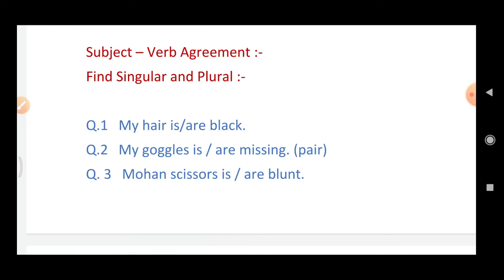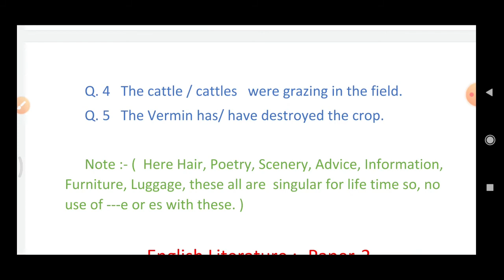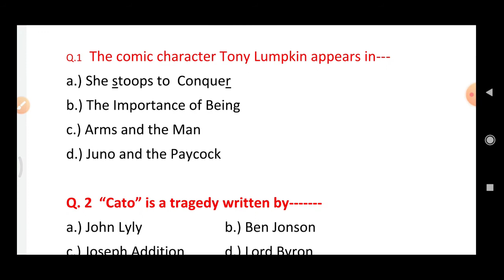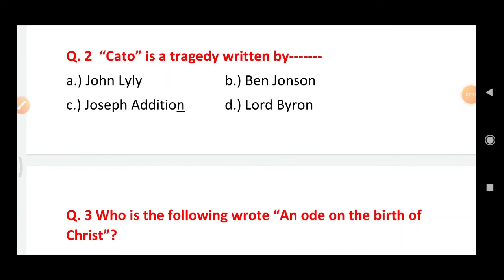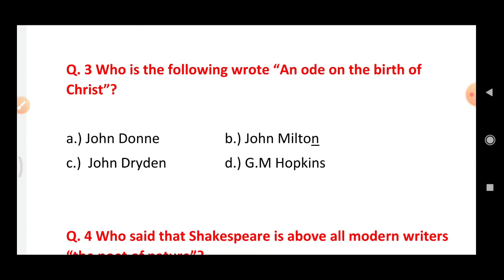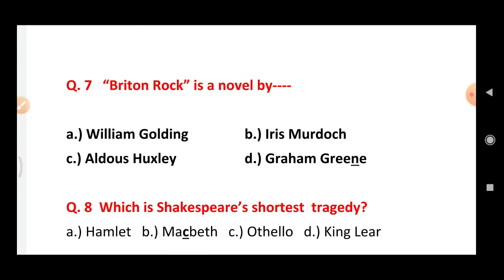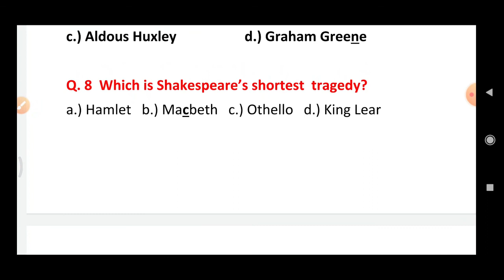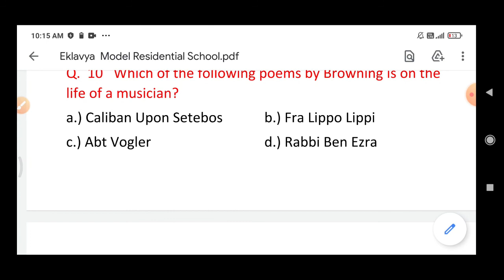General and Subjective English,Grammar and Literature MCQs for EMRS's TGT /PGT Post by Sunita Ma'am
Eklavya Model Residential School (EMRS) is a Government of India scheme for model residential school for Indian tribals (ST, Scheduled Tribes) across India. It is one of the flagship intervention of the Ministry of Tribal Affairs, Government of India and was introduced in the year 1997-98[1] to ensure tribal students get access to quality education in the remote tribal areas. EMRSs are set up in States/UTs with grants under Article 275(1) of the Constitution of India. As per the budget 2018-19, every block with more than 50% ST population and at least 20,000 tribal persons, will have an Eklavya Model Residential School by the year 2022.[2]